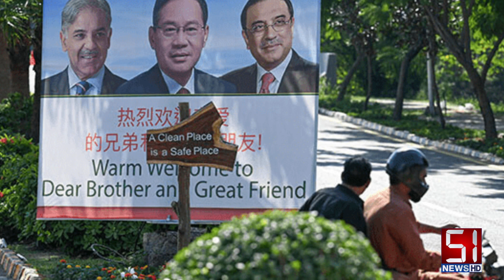Joint Declaration of the SCO - What benefits did Pakistan gain from hosting the conference?